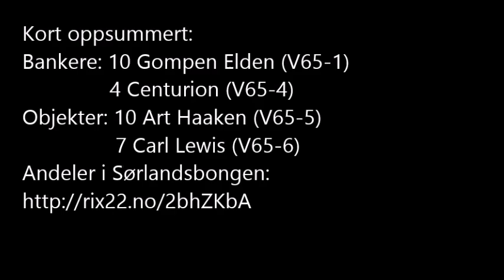V65-tips Sørlandets Travpark søndag 14. august 2016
Tips, vurderinger og intervjuer før søndagens V65-omgang på Sørlandets Travpark.